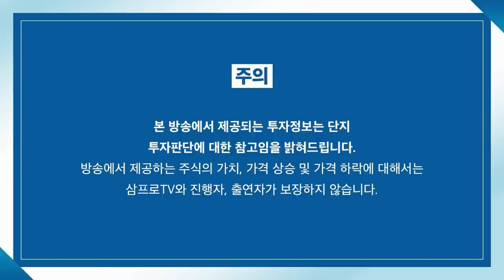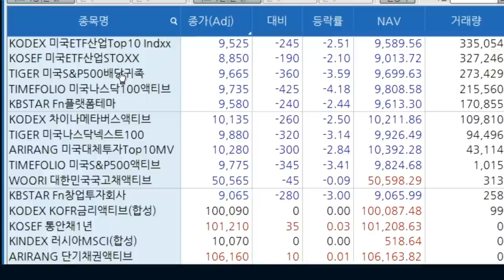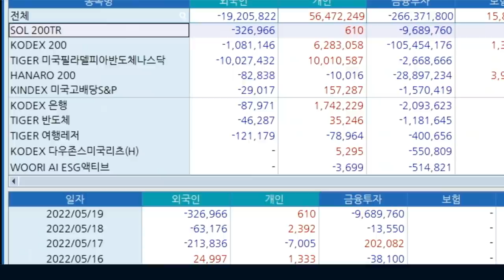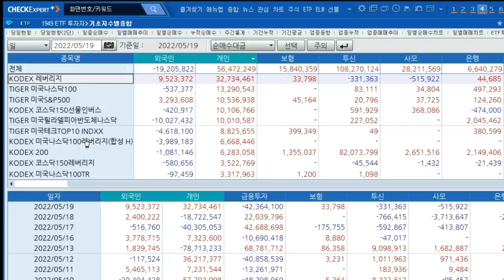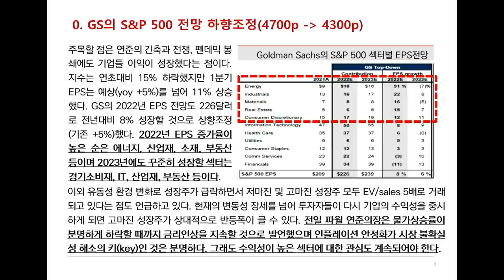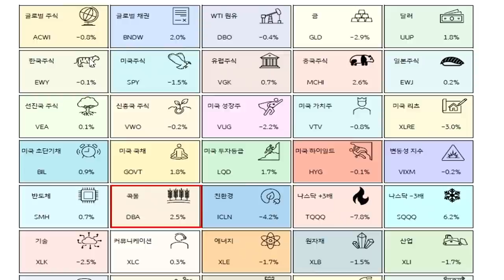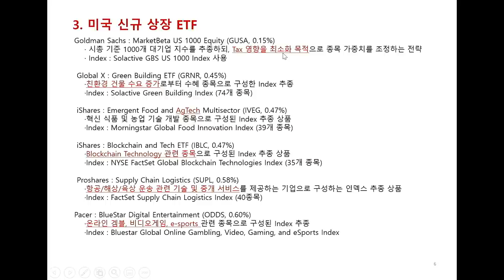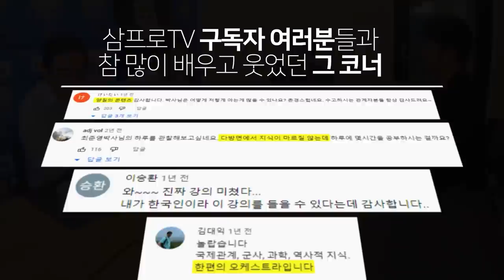[ETF 마켓워치] 변동성 크고 분위기도 안좋은 지금, ETF 세계에도 일정한 법칙이 있다? f.삼성자산운용 최창규 본부장